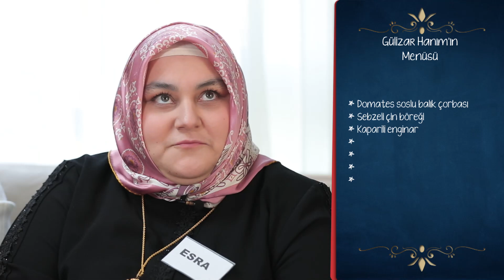Gülizar Hanım'ın Menüsü Yarışmacılardan Tam Puan Aldı - En Hamarat Benim 300. Bölüm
Yarışmacılar, Gülizar Hanım'ın menüsünü beğendi. ''MENÜ ÇOK
UYUMLU!''

YAPIM: TALYA PRODÜKSİYON
YAPIMCI: DİLEK DAĞCIOĞLU - EBRU ERKAL KİP
YÖNETMEN: MEHMET ŞENGÜN
UYGULAYICI YAPIMCI: RAMAZAN SARI
TÜR: EĞLENCE-YARIŞMA